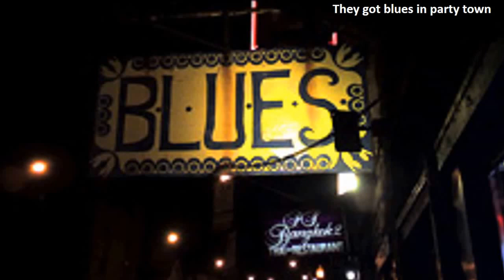Windy City Nights